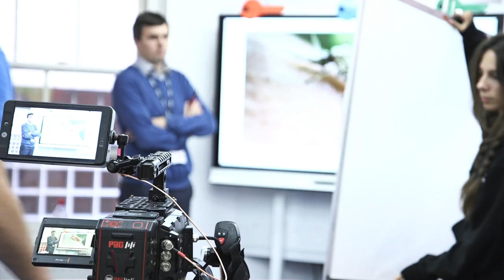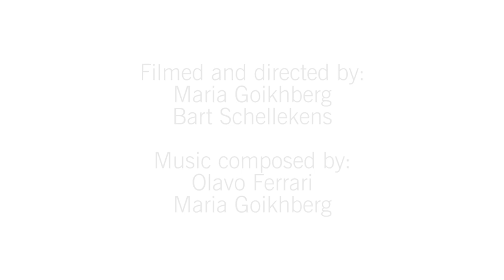Southbank Prospectus Film - Behind The Scenes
Take a look at what happened behind the scenes at the filming of our new prospectus film made by Southbank Students.